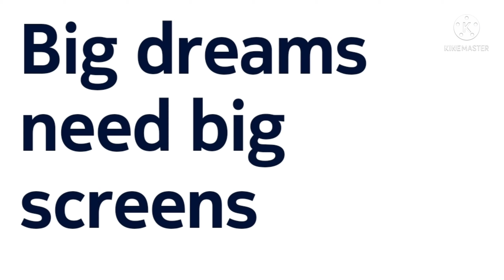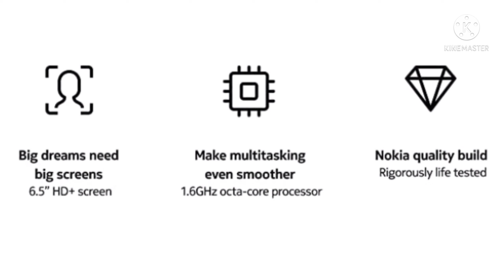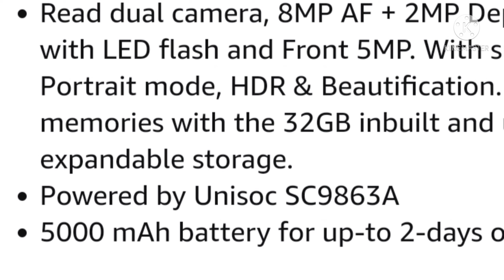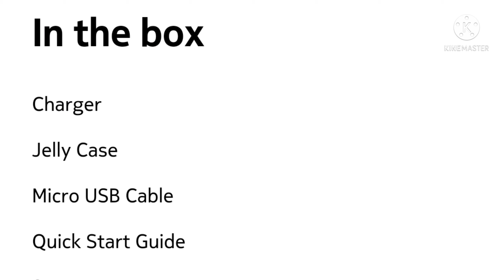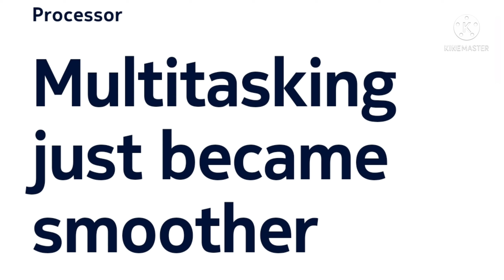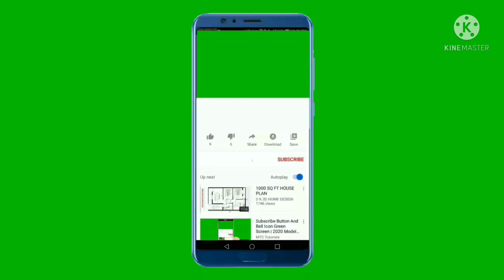Nokia C20 Plus Top 25+ hidden features | Tips & Tricks | Nokia C20 Plus Unboxing and Review || Price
Nokia C20 Plus Top 25+ hidden features | Tips & Tricks | Nokia C20 Plus Unboxing and Review || Full Specifications

Nokia Best Features And All Hidden Features

A creative studio you can take with you
Document your journey in all its glory. Capture phenomenal images with 48MP clarity, in widescreen or detailed macro. Plus, record videos with spatial surround sound – so everything you share will be epic.
Our longest lasting battery
Your life doesn’t stop for anyone, so you need a phone that keeps up with you. Go up to 3 days between charges with the longest lasting Nokia smartphone battery yet.

Features & details
A 48 MP quad camera with powerful AI imaging modes and OZO Audio.
Up to 3 days without charging with AI-assisted battery with finger print recognition
Impressive 6.5” (16.51cm) HD+ screen, 1600x720 pixels resolution, 21:9 aspect ratio, 60 Hz refresh rate, with a teardrop display and a brightness boost
Powered by the MediaTek G35 processor and comes equipped with 4GB RAM & 64GB Capacity
Android 11 with up to 2 years of OS updates and 3 years of monthly security updates.

About :  Technical X2 , My name is Shiba
Please support .